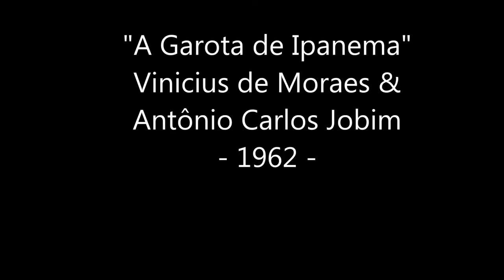Videomaton : "La fille d'Ipanema" (Médiafête Médiathèque - 27 juin 2014)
Le 27 juin 2014, lors de la médiafête sur le thème du Brésil, la médiathèque avait installé un vidéomaton dans lequel les bibliothécaires et le public sont venus interpréter le classique brésilien "The girl from Ipanema". Chacun dans son style, mais toujours avec générosité et humour... Merci à toutes et tous pour vos prestation spontanées et souvent décalées ! Et bravo à la gagnante, Stella, qui s'est vue remettre une invitation pour deux personnes au concert de Pascal Obispo, par notre partenaire : le Sesame Festival.
[© Thierry Trial pour Médiathèque intercommunale Montélimar 2014]